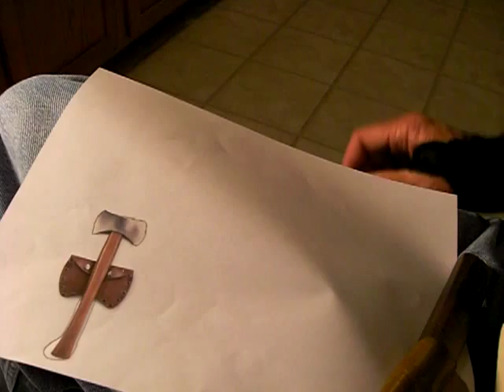Whittling The Double Edge Axe Part 1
carving